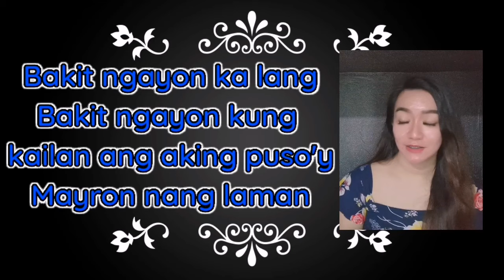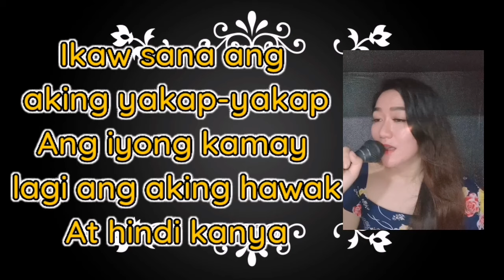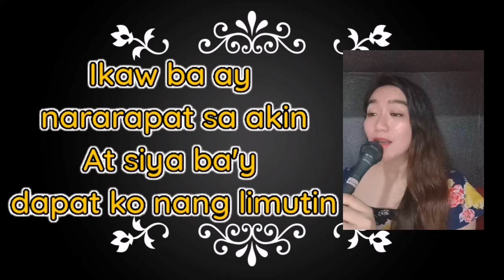BAKIT NGAYON KA LANG FREESTYLE KARAOKE FEMALE PART ONLY